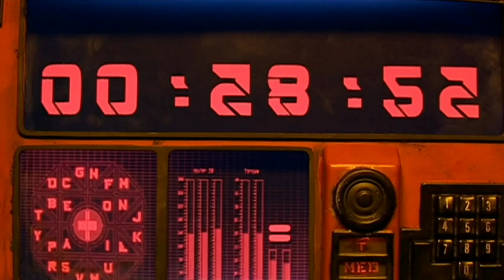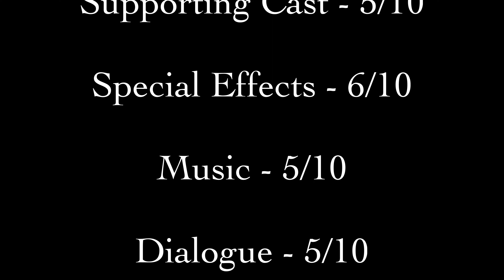A Race Against Time - Doctor Who Review - 42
Hello everyone! My name is Kevin, I am a Geek and you are watching Kevin the Geek.

Welcome to the latest episode of my New Who Doctor Who Review series where I recap every single episode of New Who and give each episode a score out of 100 to rank every episode.

Today, I review the Series 3 episode "42" featuring the a race against the clock, a sentient sun and a pub quiz

Doctor Who is a property owned and distributed by the BBC. No copywrite infringement is intended